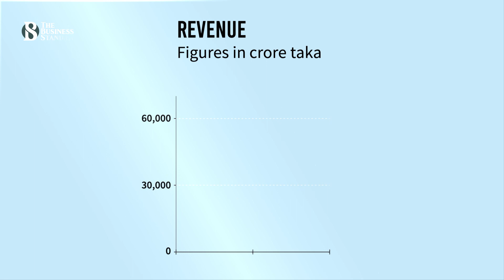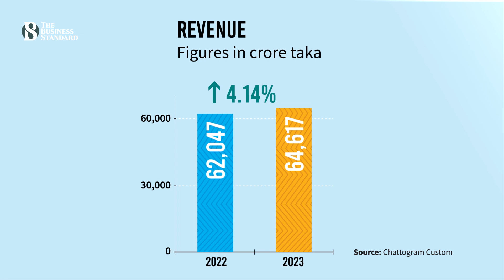পণ্য আমদানি ৬% কমলেও বেড়েছে চট্টগ্রাম কাস্টমসের রাজস্ব আদায় | The Business Standard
২০২৩ সালে চট্টগ্রাম বন্দর দিয়ে আমদানি হয়েছে ১০ কোটি ৬৭ লাখ ৬০ হাজার টনের বেশি পণ্য। ২০২২ সালে এর পরিমাণ ছিলো ১১ কোটি ৩৩ লাখ ৪০ হাজার টন। অর্থাৎ বছর ব্যবধানে এই বন্দর দিয়ে পণ্য আমদানি কমেছে ৬৫ লাখ ৮০ হাজার টন। আমদানি কমলেও গেলো বছরে বেড়েছে চট্টগ্রাম কাস্টম হাউজের রাজস্ব আদায়।